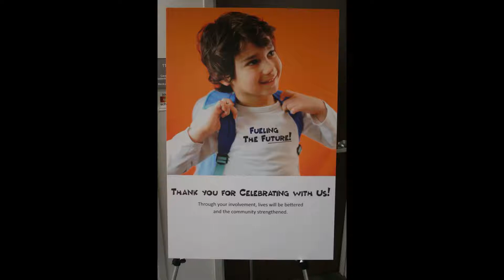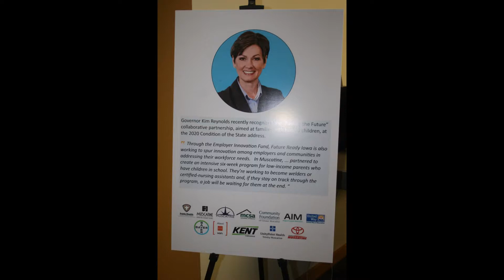Governor Reynolds and Lt. Governor Gregg's - Fueling the Future visit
Governor Reynolds and Lt. Governor Gregg's visited Muscatine Community College to learn more about the collaborative Fueling the Future Collaborative project aimed at families with children that receive weekend food backpacks.